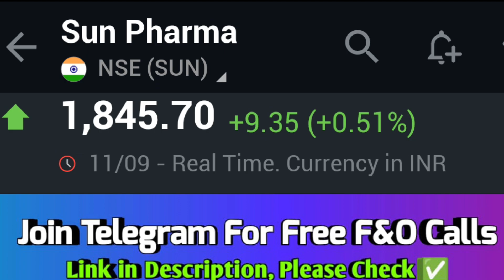sun pharma share, sun pharma share latest news, sun pharma share latest news today🔥💯